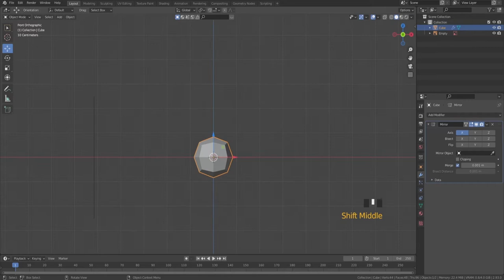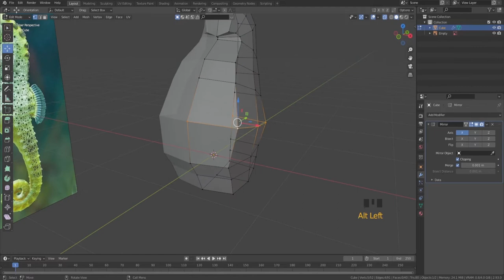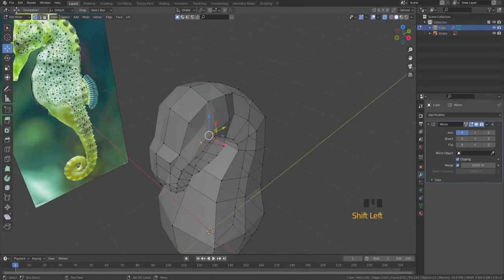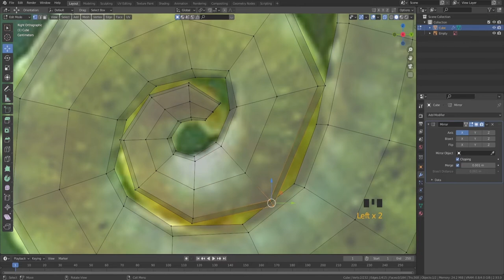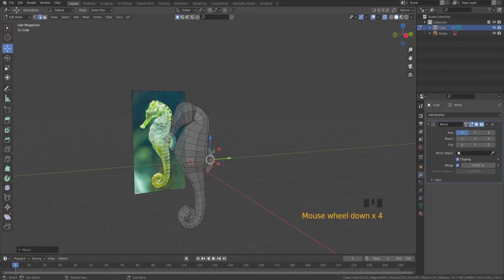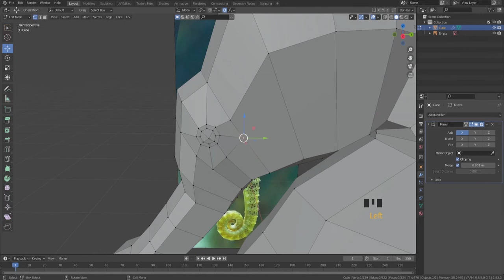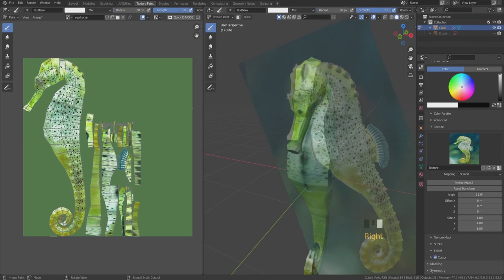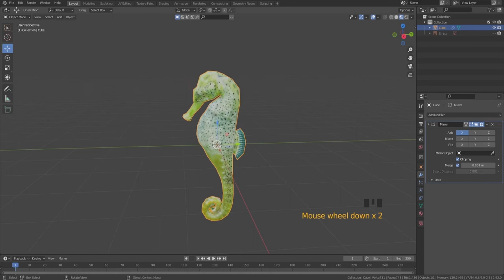Low Poly Sea Horse Modeling & Texture Painting Tutorial in Blender 2.93 (time lapse)